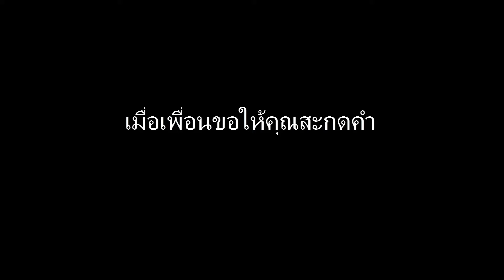【TG.TV MMD9】- Best Vine Red vs Blue About to get it Is No -D- In -Me- ซับไทย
Tda Miku